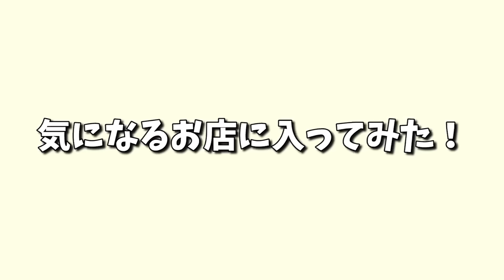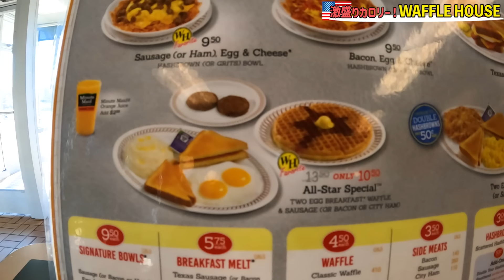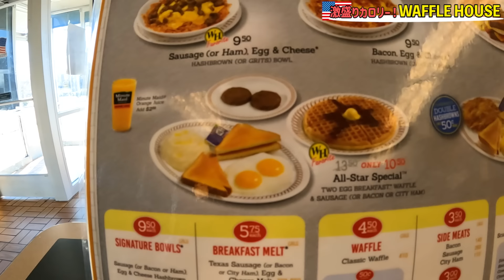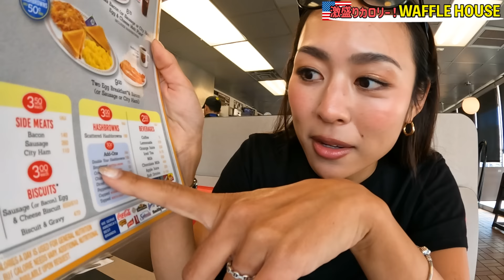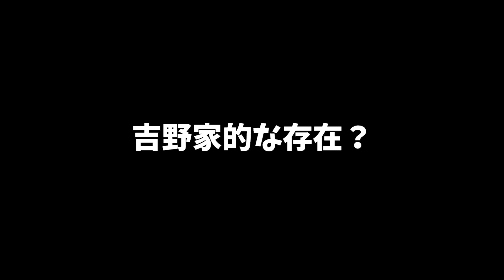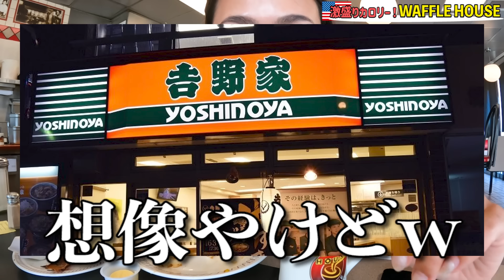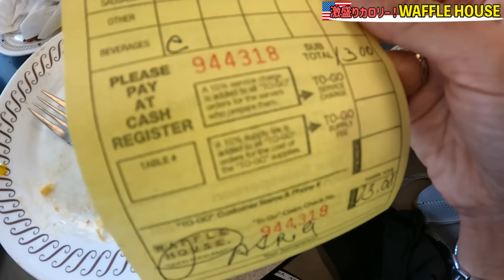【超過酷】アメリカで13時間運転...女子ひとり旅が色々ヤバい🇺🇸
★POPUP イベントのお知らせ★
4月29-30日 in 福岡
福岡市博多区博多駅前４丁目１５−６　FO HAKATA3F

5月13-14日 in 東京
〒151-0051 東京都渋谷区千駄ケ谷４丁目７−１

5月20-21日 in 愛知（常滑）
〒479-0881 愛知県常滑市セントレア5丁目 愛知県国際展示場

5月27-28日 in 大阪（心斎橋）
〒541-0059 大阪府大阪市中央区博労町２丁目２−１

🇺🇸女ひとりロードトリップi n U.S.A 🚙

ストレッチダウンジャケット/ size M

⬇︎軽バン女子1人旅シリーズ⬇︎